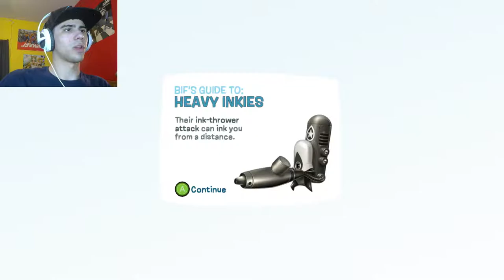I GOT THE BLIMP! | de Blob - Part 3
I got it you guys, I got it! ENJOY!